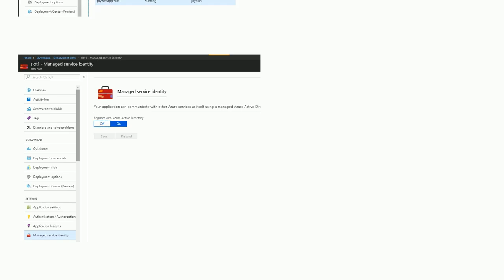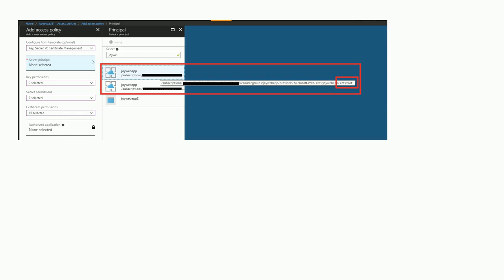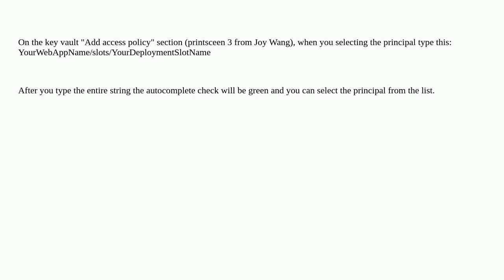Azure key vault - add access policy for deployment slot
azure-deployment azure-keyvault azure-deployment-slots azure